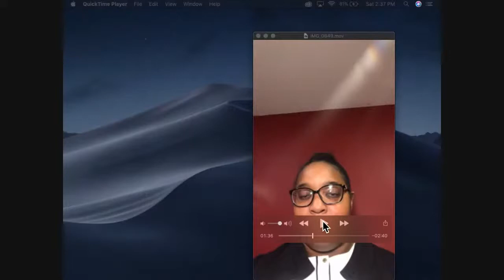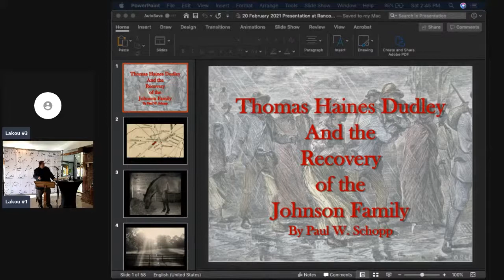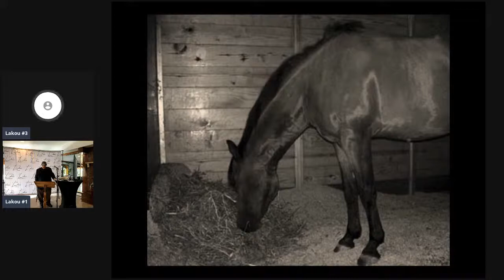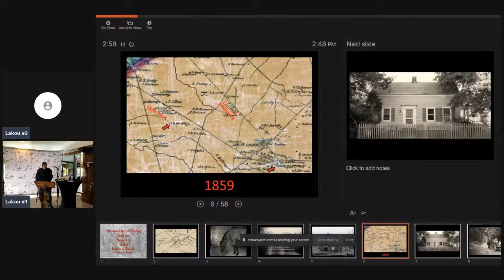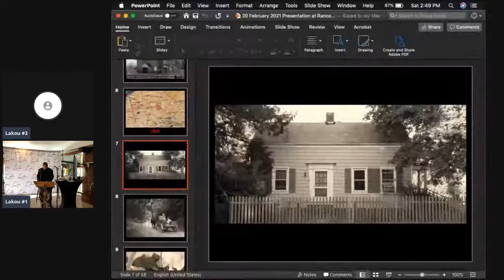Black History Observance Ceremony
Join us as we commemorate our rich history.

Host: Elie Pean, Founder & CVO of Lakou Events

- Lift Every Voice: Kismet Henderson
- NJ Orator Presentation: Bailey Brake
- The African Drum & Dance Ensemble
- NJ Orator Presentation: Elise Crenshaw
- Paul Schopp: Lecture on Local Fugitive Slave Catching
- Amazing Grace: Kismet Henderson
- Sam Still: Lecture on the Historical Still Family

If you enjoy this ceremony and would like more opportunities for the community please click the link below and contribute to our crowdfunding campaign.